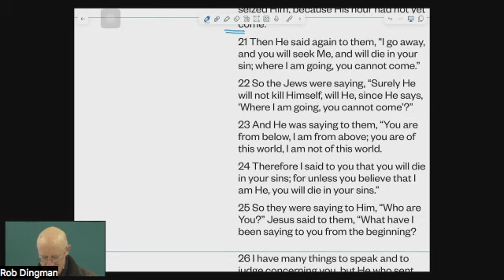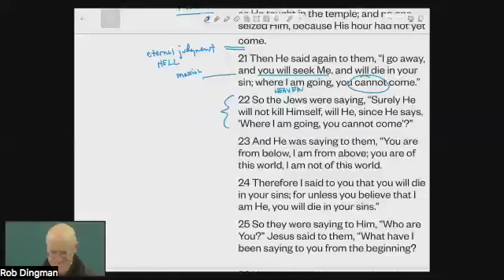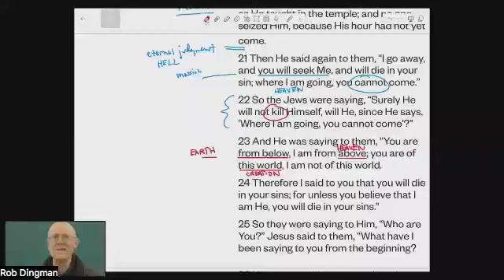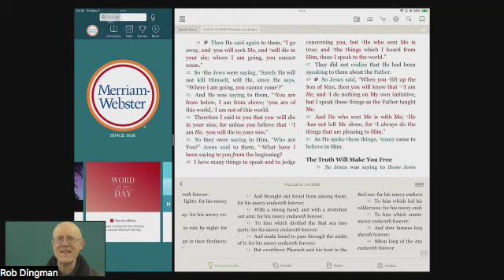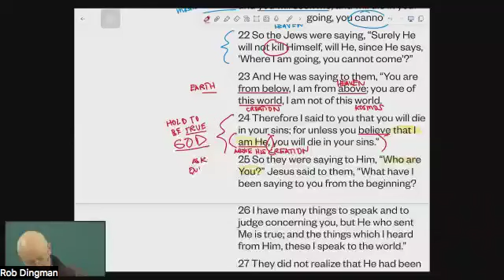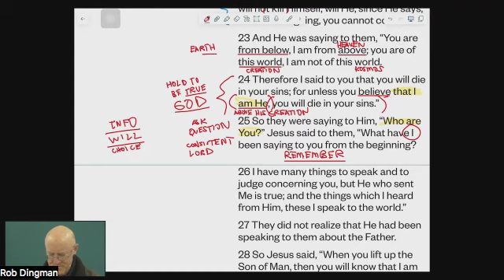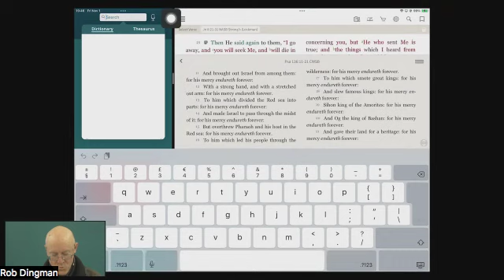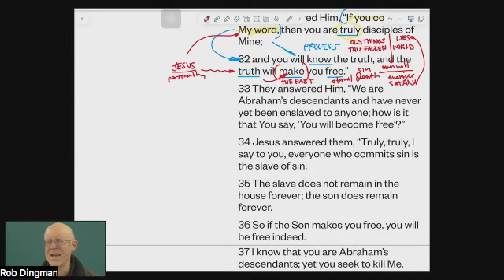John 8:21-32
We get to look at how good the Father is, and how good the Son is towards people who don't deserve it. That's everybody. We especially looked at abiding in Jesus' word and the process of becoming free. We also began to answer the question, "Free from what?"